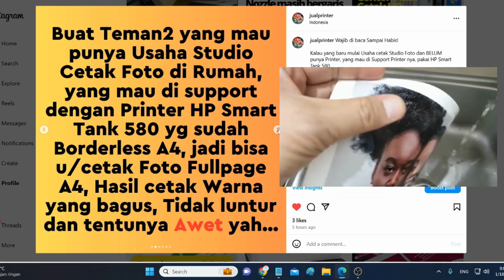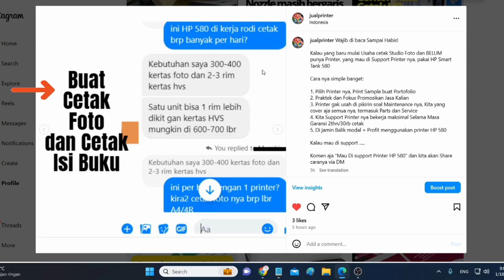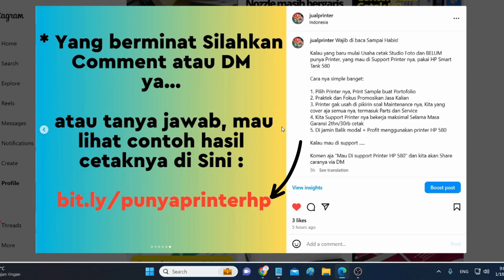Printer buat Studio Foto Rumahan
Halo, buat semua teman2 yang punya studio foto di rumah dan yang lagi cari printer buat cetak fotonya, Sudah pasti maunya Hasil cetak nya bagus dan juga awet

Sekarang saya ingin men-Support teman2 para UMKM untuk Pakai printer HP Smart Tank 580 sebagai printer foto A4

di video saya jelasin, Kenapa harus pakai HP Smartfren 580 dan juga support yang kita akan berikan kepada teman2 itu berupa harga diskon, supaya Kalian bisa mulai usaha cetaknya

Kita pastikan juga printer ini bekerja maskimal, supaya bisa menghasilkan profit dari bisnis cetak foto nya

Kalau ada pertanyaan yg belum di jawab, Bisa comment atau tanya langsung di: Group
Order printer bisa WA : 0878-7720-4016 (KHUSUS Order Printer ya)